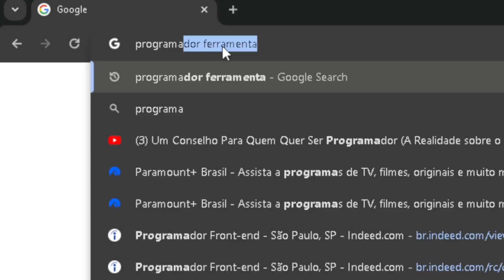Programar: Ninguém Realmente Quer Aprender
O mercado de programação diz: "Precisamos de programadores, mas onde eles estão?". A industria de desenvolvimento de software tem passado por problemas sérios. Nesse mundo de superficialidade, a última coisa que as pessoas buscam é conteúdo com profundidade e solidez.

No entanto, apesar dos conteúdos gratuitos estarem cada vez mais acessíveis, as queixas relacionadas a suposta "escassez" de oportunidades no mercado de TI só aumenta: "não consigo emprego", "o mercado ta ruim", "a bolha dev estourou", e tantas outras.

Esse é apenas um lado da história. Nesse vídeo eu trato o outro lado, que pra mim é a realidade, e pode ser um lado doloroso. Afinal, qual será o futuro da indústria de desenvolvimento de software? Acompanhe o vídeo e entenda melhor o que eu tenho a falar a respeito.

📚𝐋𝐈𝐕𝐑𝐎𝐒 𝐑𝐄𝐂𝐎𝐌𝐄𝐍𝐃𝐀𝐃𝐎𝐒:
✓ Padrões de Projeto: Soluções Reutilizáveis de Software Orientados a Objetos - por GoF